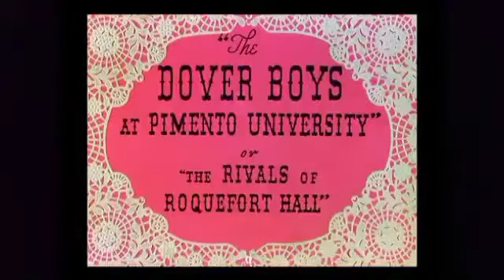Looney tunes - The Dover Boys (Español latino - Redoblaje de Clasicos de la diversión)